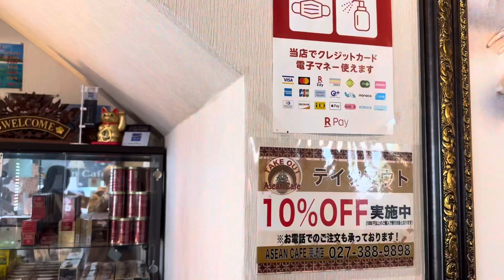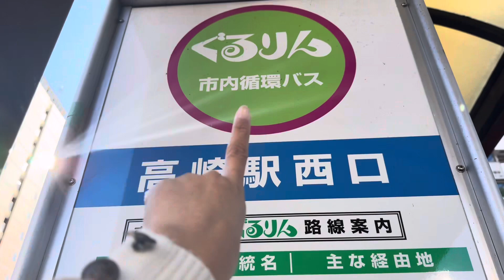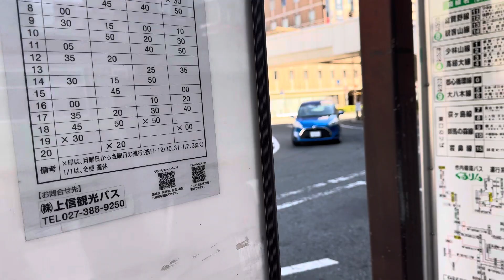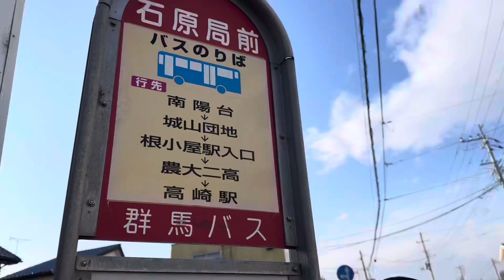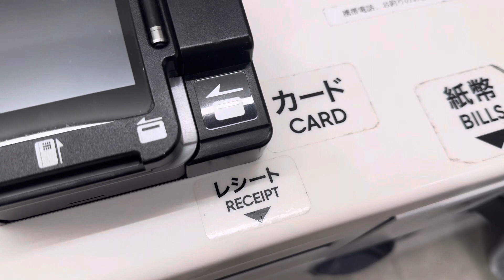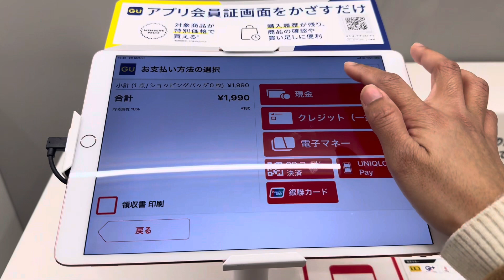LATIHAN DULU... | Di Konoha